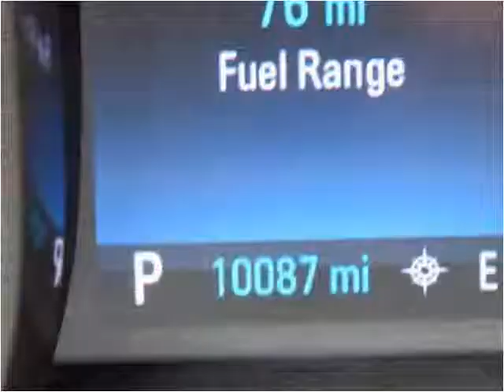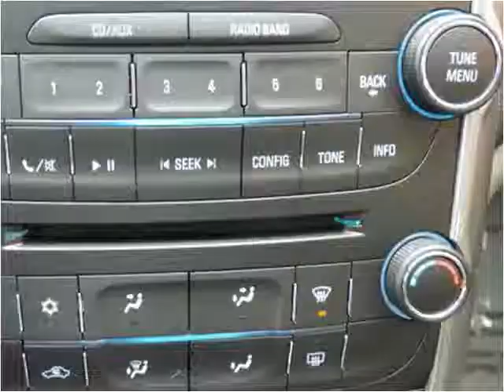2015 Chevrolet Malibu Used Cars Chicago, Burbank IL